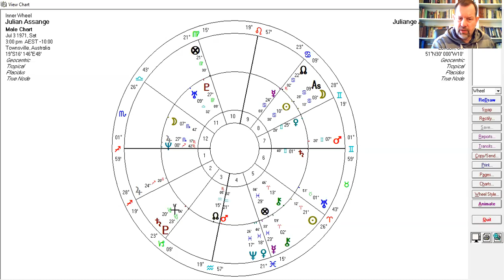Julian Assange 4: discussion of transiting Saturn-Pluto opposed Mercury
A discussion of the danger of seeing Julian Assange only as a symbol and forgetting his humanity; and what transiting Pluto opposed his natal Mercury in Cancer in the 9th house implies. Pluto in Capricorn now being caught up to by Saturn reveals a signification of the authority of the Secret State (Pluto-Capricorn-Saturn). The secret authorities behind state power are now showing their muscle by opposing individual voices who threaten to expose them.  whether by this oppressing of journalism THEY go too far by arousing the deeper still voices of oppresed truth in the collective, or whether they use the Assange case to spread fear and dread and stop such voices from saying anything that threatens them, I beilieve is what this case is about. By his mercury sextile to natal Pluto in th 11th Assange has positive access to public power and the collective voices who desire for a better way for national government's' use of political power conducted apparently on behalf of their people. Whatever the outcome this is conflict as shown astrologically.